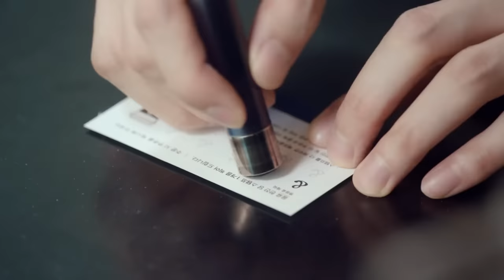[MV] Rothy(로시) - Cloud(구름) (The Beauty Inside (뷰티인사이드) OST Part 1)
Rothy(로시) - Cloud(구름) 뷰티인사이드 OST Part 1

I don't get paid by YouTube to make videos, so every dollar counts and is truly appreciated!

Starring: Secondary Couple: Ryu Eun-Ho & Kang Sa-Ra
안재현(Ahn Jae-Hyeon)  x 이다희(Lee Da-Hee)

[Credit]
Lyrics by 박우상
Composed by 박우상, 한재완
Arranged by 박우상, 한재완

Guitar 영
Chorus 오혜민
Piano 박우상
EP 박우상, 한재완
Drum Programming 박우상, 한재완

Recorded by 김지현 @ RBW Studio, 민성환 @ SR Studio
Mixed by 고현정 @ koko Sound Studio
Mastered by 전훈 @ Sonic korea